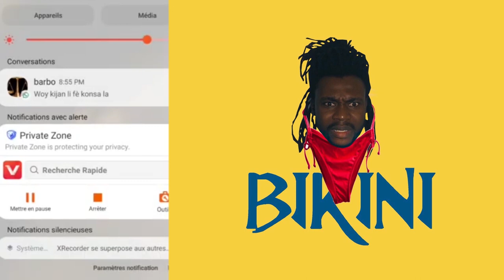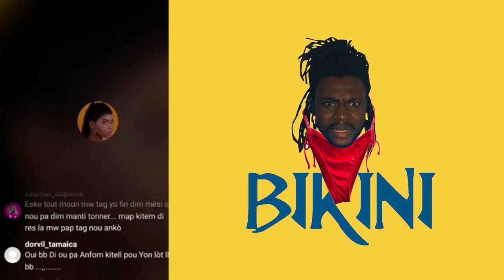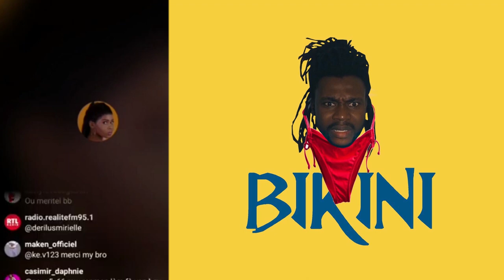FEDNAELLE VOYE YON GWO MESAJ AK MOUN KAP FE TEAM SOU NOM L YO